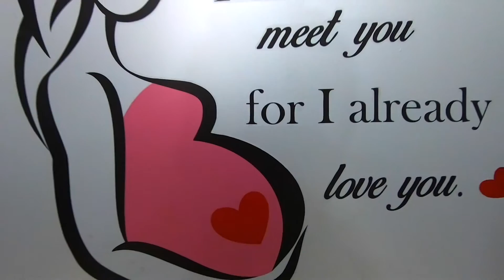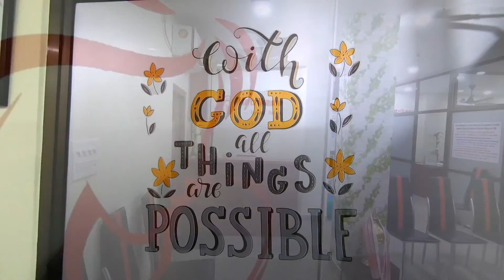WHAT IS INFERTILITY ? GLIMPSES OF MALE INFERTILITY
Infertility is defined as not being able to get pregnant despite having frequent, unprotected sex for at least a year. Infertility may result from an issue with either partner, or a combination of factors that prevent pregnancy. In this video the possible causes of Male Infertility is explained.
Kindly comment and put suggestions in the comment box. We will continue the educational videos in this channel. Thank You

MATRIKAS IVF CENTRE
Second Floor. Above HDFC Bank and Pragjyoti Eye Hospital
Hatigarh Chariali. Mother Teresa Road, Guwahati-781021, Assam

A special thanks to Nilkamal Tahbildar, Dr. Utpal Tahbildar and Abhigyan